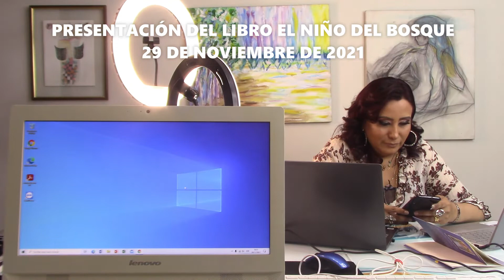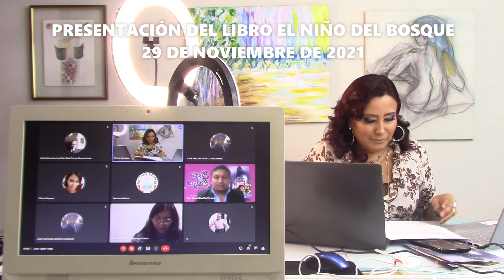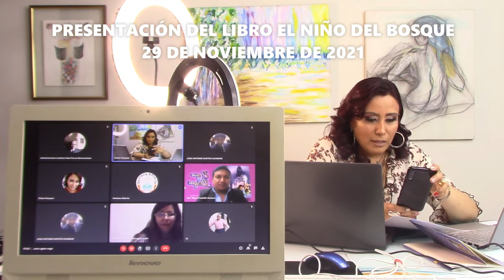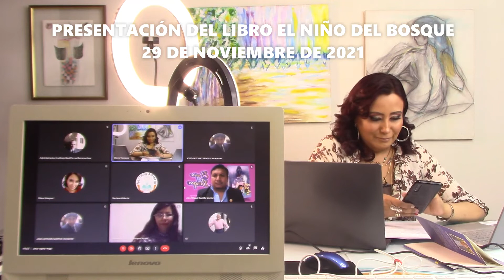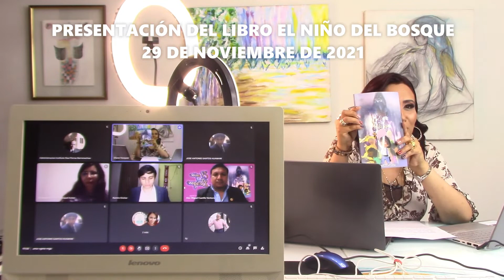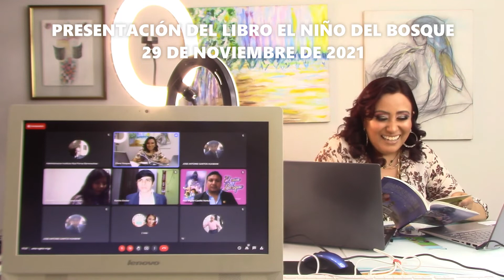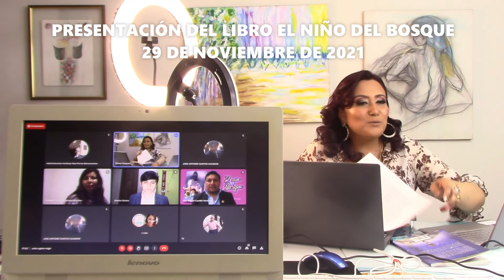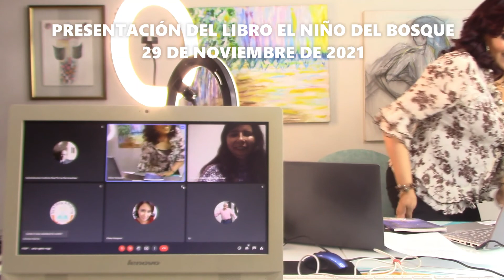PRESENTACIÓN DEL LIBRO EL NIÑO DEL BOSQUE DE ALEX CASTILLO VENTURA 29 DE NOVIEMBRE DE 2021